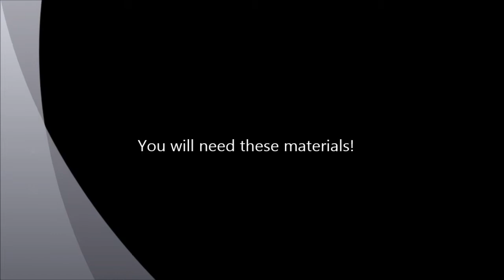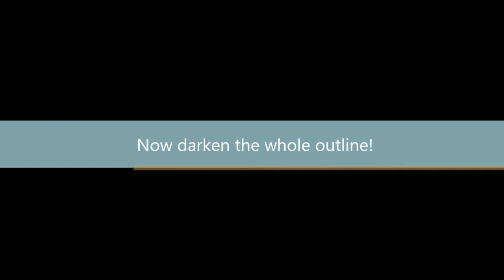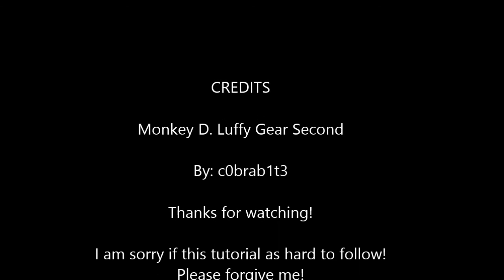(FMP Manga Contest Entry 1) How to Draw Monkey D. Luffy Gear Second- モンキー･D･ルフィ - ギア2（セカンド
In this tutorial, I show you How to Draw Monkey D. Luffy Gear Second- モンキー･D･ルフィ- ギア2（セカンド）.